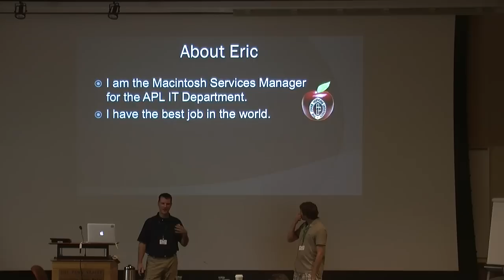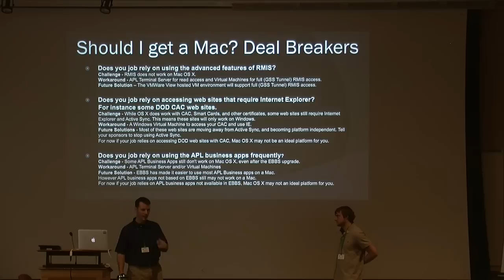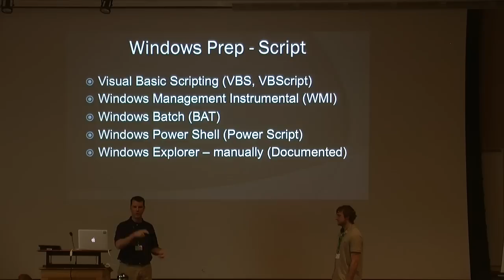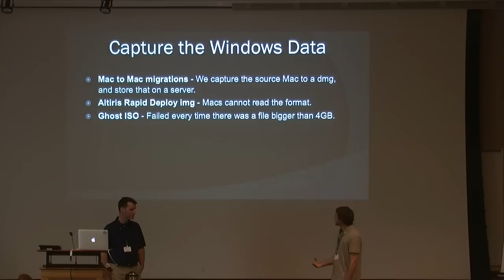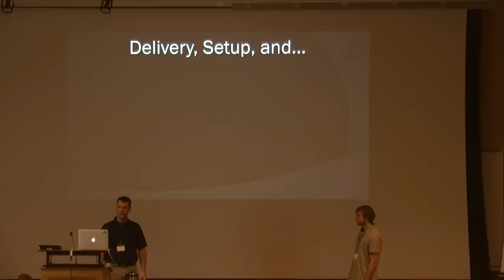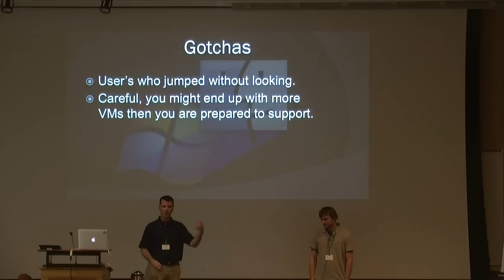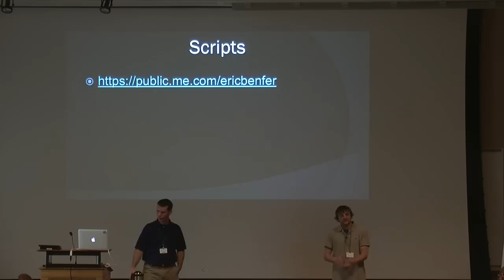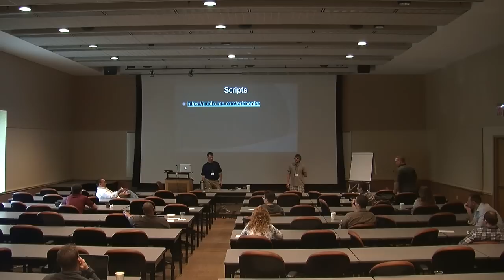Strategies for Migrating from Windows to Mac OS X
Penn State MacAdmins Conference 2012
Speakers:  Adam Sawyer, Eric Benfer

The growing popularity of Mac OS X means lots of Windows users are switching platforms. Having strategies for migrating users from Windows to Mac OS X in your environment will save you time and headaches.The Macintosh Services Team at The Johns Hopkins University Applied Physics Laboratory has learned a great deal about Windows to Mac migrations. Their strategy involves automating as much of the process as possible, using well documented manual steps, and correctly setting "Switcher's" expectations.